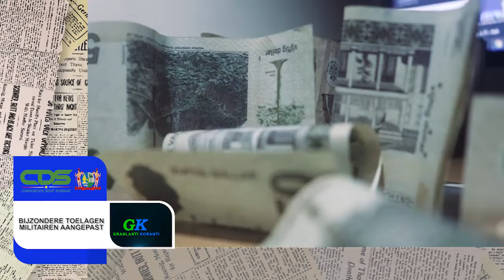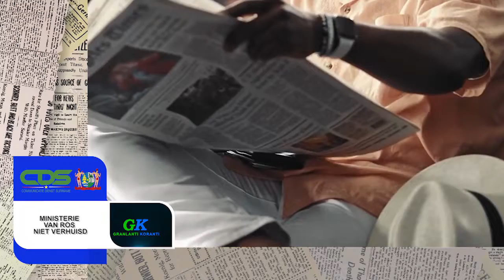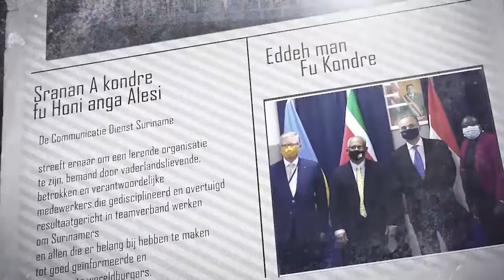𝔾ℝ𝔸ℕ𝕃𝔸ℕ𝕋𝕀 𝕂𝕆ℝ𝔸ℕ𝕋𝕀 (SRANAN) DD 14 JANUARI 2022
De onderwerpen in deze aflevering zijn:
- Bijzondere toelagen militairen aangepast
- Gemiddeld 70 procent opkomst op middelbare scholen
- Ministerie van ROS niet verhuisd